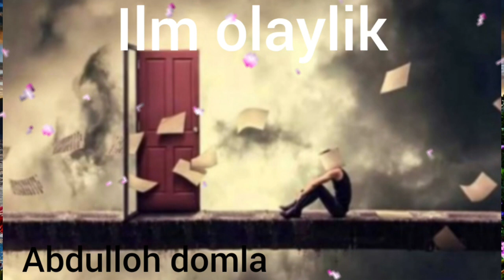Abdulloh domla mana islomiy sevgi maruza#trend Абдуллоҳ домла мана исломий севги маруза#тренд